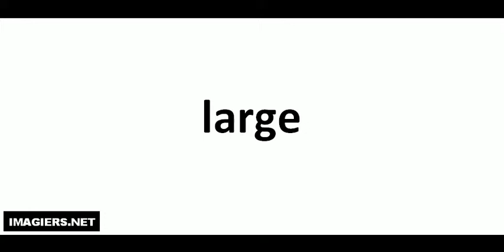Pronuncia corretta = large